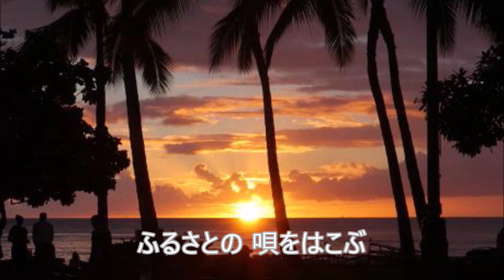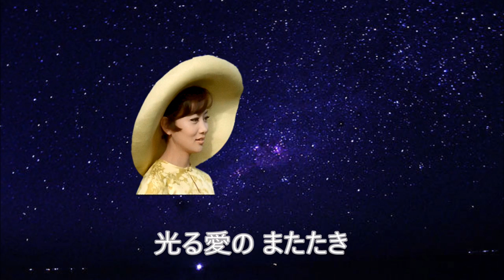石原裕次郎 星かげの海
日活映画「青春大統領」の主題歌「愛のうた」のB面。